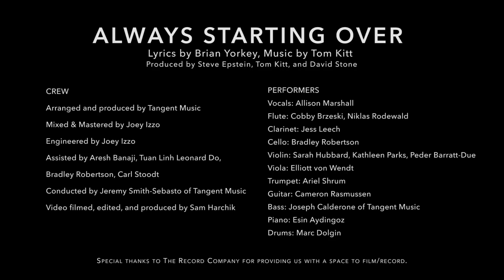Always Starting Over (If/Then) - Allison Marshall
“Always Starting Over” originally performed by Idina Menzel in If/Then, A New Musical
Performed by Allison Marshall and company

Credits:
“Always Starting Over” Lyrics by Brian Yorkey, Music by Tom Kitt
Produced by Steve Epstein, Tom Kitt, and David Stone
Arranged and produced by Tangent Music
Mixed & Mastered by Joey Izzo
Engineered by Joey Izzo,
Assisted by Aresh Banaji, Tuan Linh Leonard Do, Bradley Robertson, Carl Stoodt
Conducted by Jeremy Smith-Sebasto of Tangent Music
Performed by:
Vocals: Allison Marshall
Flute: Cobby Brzeski, Niklas Rodewald
Clarinet: Jess Leech
Cello: Bradley Robertson
Violin: Sarah Hubbard, Kathleen Parks, Peder Barratt-Due
Viola: Elliott von Wendt
Trumpet: Ariel Shrum
Guitar: Cameron Rasmussen
Bass: Joe Calderone of Tangent Music
Piano: Esin Aydingoz
Drums: Marc Dolgin
Video filmed, edited, and produced by Sam Harchik

Special thanks to The Record Company for providing us with a space to film/record.